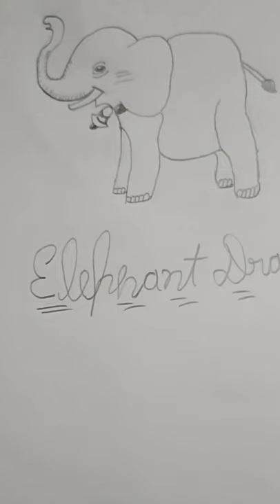How To Drawing And Elephant Step By Step vdo 2021 Part 105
how to drawing an elephant step by step vdo 2021 part 105
Elephant drawing
hello guys aaj mein  drawing ki hi Elephant ke vdo dekhna 🐘 is drawing Im and pls full watch my vdo and agar aap ko ya vdo accha laga tho pls like🔜 subscribe🔜 comments🔜 share karne
tag.

kaise laga aap sab log mer Drawing comments baatne elephant wale kaise laga drawing vdo

kaise hi aap sab log I hope aap sab log accha hoge and jay shri ram jay shri hanuman
jay hind 🇳🇪
🇳🇪vande🇳🇪 mataram🇳🇪